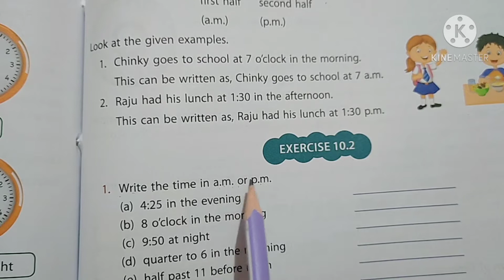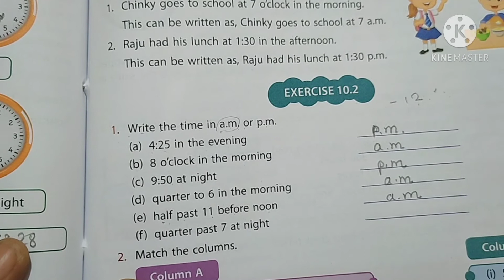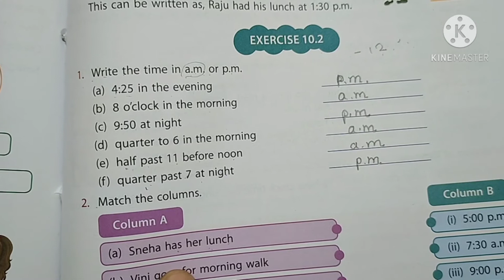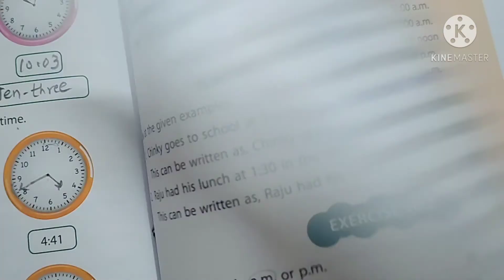4th class Ch.10 Time and calendar exercise 10.2 start up mathematics viva education